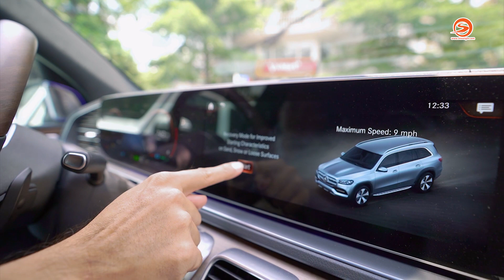GLS nhún nhảy lần đầu nên thử, lần 2 bỏ đi | Otosaigon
GLS nhún nhảy tính năng khá thú vị. Cách thiết lập, cài đặt tính năng nhún nhảy trên GLS khá đơn giản. Chọn qua chế độ offroad, vào Assistance, vào Offroad Assistant, chọn vào Recovery Mode và ấn Start, chức năng nhún nhảy nói nghe vui và khá thú vị như thật ra đó là chức năng chỉ được trang trên khung gầm e active body control kết hợp với hệ thống treo khí nén giúp chiếc xe có thể thoát khỏi bùn, cát hay tuyết 1 cách dễ dàng khi mang GLS và cung đường Offroad.

Mercedes GLS nhún nhảy khá thú vị, các bạn thử tính năng này trên xe xem như thế nào nhé.
Nhà sản xuất / Producer: Hoàng Thiện
Giới thiệu / Host: Lê Hoàng Thiện OS
Quay phim / Cameraman: Huy Lucas, Phương Cua
Phóng viên / Reportor: Danh Phong